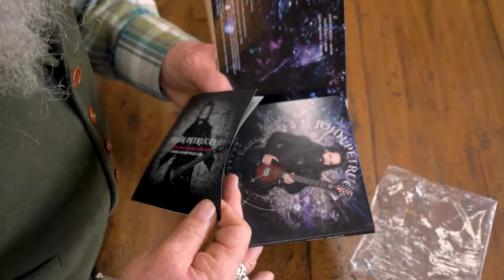A John Petrucci CD Opening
Captain Fawcett is simply chuffed to bits to have collaborated with non other than John Petrucci in producing Nebula’ his most excellent range of Beard & Moustache grooming products. Be sure to grab a copy of his superb solo album ‘Terminal Velocity’ available here... ⁠
AHTH ⁠

Filmed by Bryony Grainger